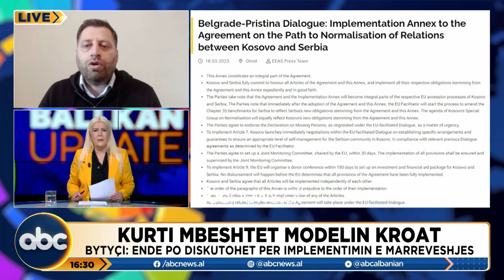Balotazhi Erdogan-Kilicdaroglu/ Bytyçi: Votat e partisë nacionaliste dhe kurdëve, vendimtare